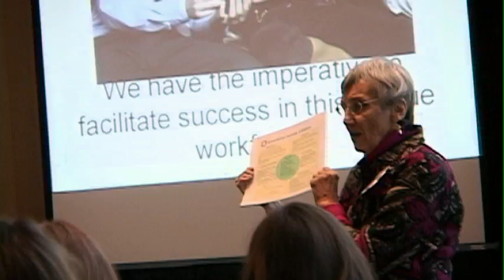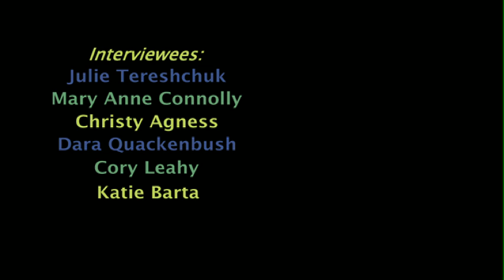Association for Women in Communications - Get Smart Conference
What happens when you get a group of communication professionals in the same room?  You Get Smart!  Attendees of AWC's annual conference discover the value of meeting, networking and supporting other women in the communications industry.